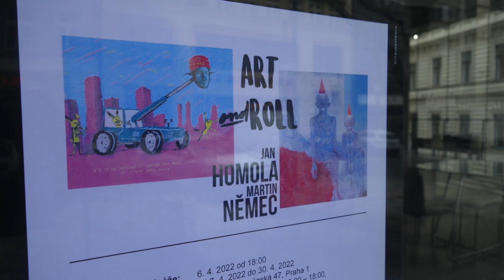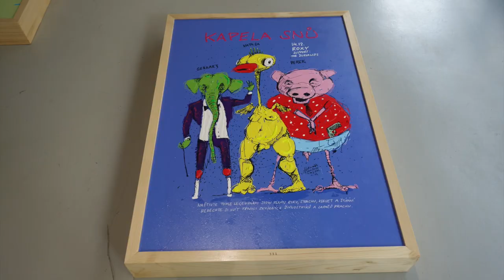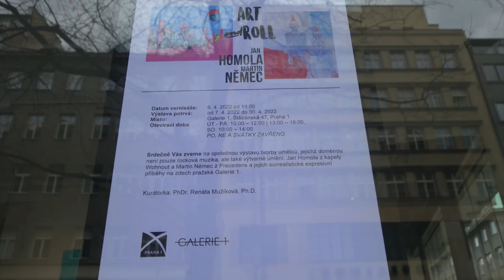Jan Homola & Martin Němec - ART & ROLL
V GALERII 1 byla 3O.4. 2022 ukončena společná výstava obrazů
Jana Homoly a Martina Němce - ART & ROLL